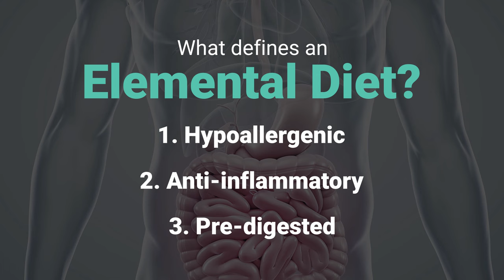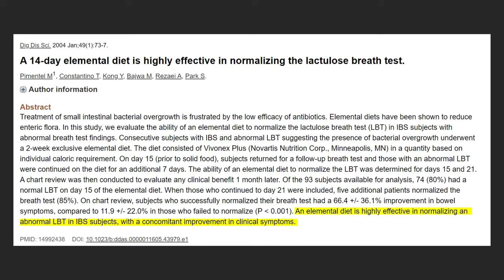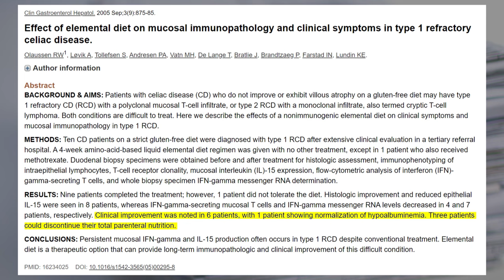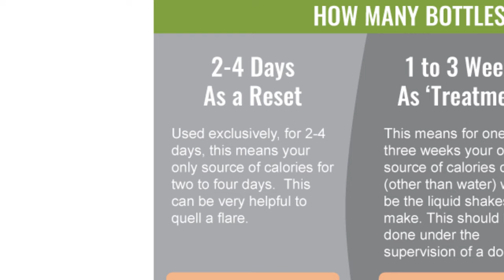The First Ever Low Carb Elemental Diet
The elemental diet is a unique pre-digested, hypoallergenic formula that helps heal the gut. Research shows that an elemental diet can lower inflammation in the gut and joints and starve overgrowth of bacteria (decreasing SIBO). There are a few different ways to use the elemental diet, contrary to popular belief, it does not have to be all or nothing for two weeks in order to see benefit.

Most elemental diets contain around 60 grams of carbs per serving.  Our Low Carb Elemental Heal formula contains added healthy fats and only 20 grams of carbs per serving.